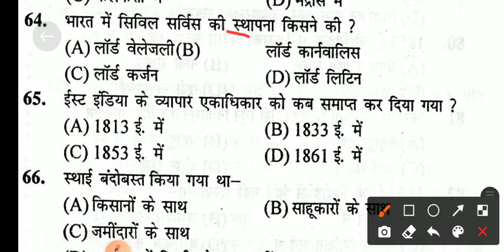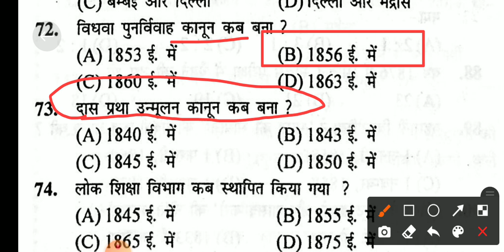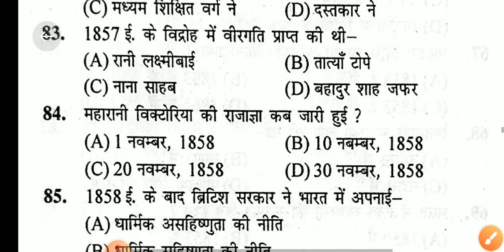💯iti crash course | bihar iti gk 2021 | bihar iti general knowledge | bihar iti gk gs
iti crash course
bihar iti gk 2021
bihar iti gk
bihar iti general knowledge
bihar iti gk gs,bihar iti crash course
iti crash course
iti bihar crash course
bihar iti polity
iti crash course polity
iti entrance exam preparation
iti entrance exam previous year question paper
iti entrance exam question paper
bihar iti previous year question
bihar iti previous year question paper in hindi
bihar iti previous year question 2020
bihar iti previous year questions

Note :- this video is only for education purpose. And all the photos or pictures are used in this video is only for education purpose